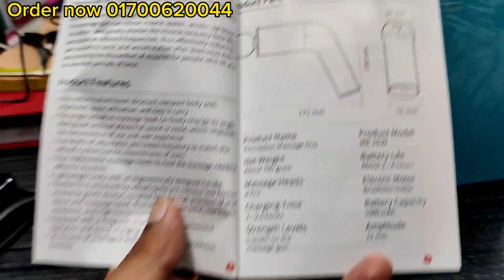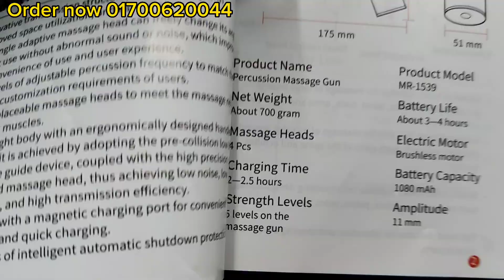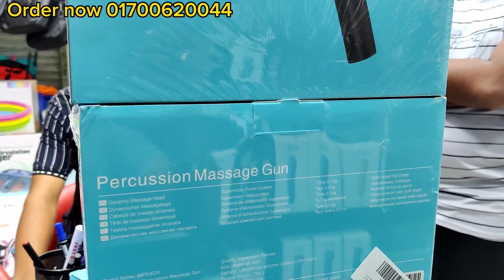2023 সালের সেরা গান ম্যাসাজার কিনুন। best gun messager review in BD।সবথেকে পাওয়ারফুল গান ম্যাসাজার।